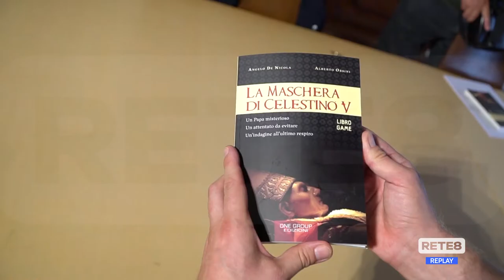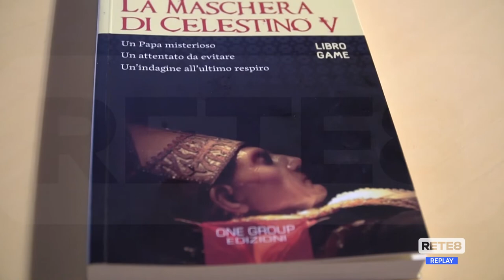L’Aquila - Un libro-gioco per Celestino